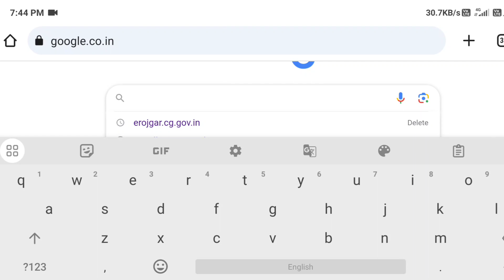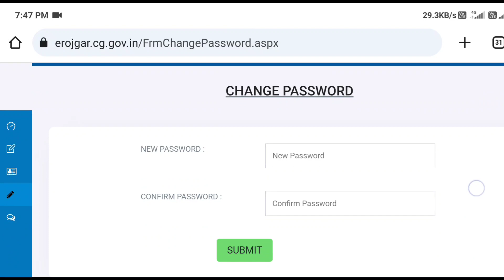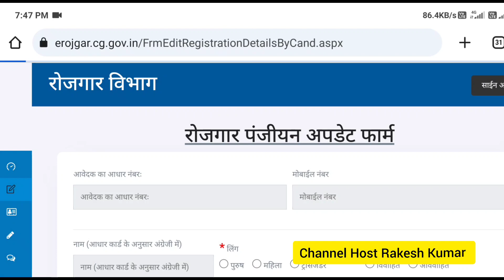Cg rojgar panjiyan form edit kaise kare/Cg rojgar panjiyan renewal kaise kare 2024 me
Hello Dosto,
Mera Name "Rakesh Kumar" hai .Mai Chhattisgarh ke Durg city Se Hu.
Maine Apni Study's Puri Kar li hai. Or ab mai ek Job Me Hu.

Dosto Is Channel par aap sabko
✨ Technical
✨ Technology
✨ Internet
✨ YouTube update
✨ YouTube channel growing video
✨Govt job

Etc. Jaisi video provide karunga.🙏

Aap sab ko is Tarah ki video me interest hai, or aap ko meri video Pasand aati hai to
Sath hi Channel ko 🙏Share 🙏 jarur Kare taki or logo tak bhi information Pahuch Sake.

Your Queries 💁🏻.